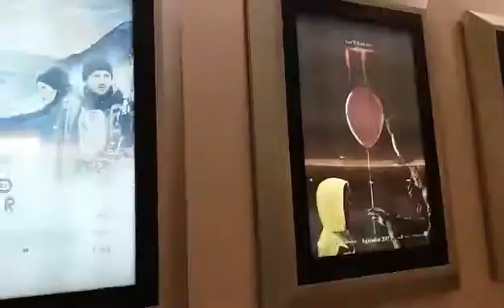Nonton Bareng Film KingsMan di XXI Grand Paragon - Jakarta Barat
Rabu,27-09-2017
Pukul:21.15wib
Lantai Tiga XXI Grand Paragon,
Jalan Gajah Mada,Kelurahan Keagungan/Kecamatan Taman Sari - Jakarta Barat

SMS/What's App : 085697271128 (Only Night)
BlackBerry Messenger : 5AF34BC3

Video Published by KAMI RAYA (Komunitas Anak Muda Indonesia Raya)